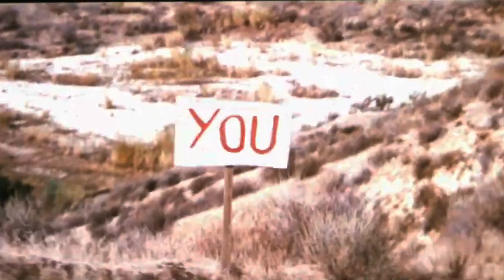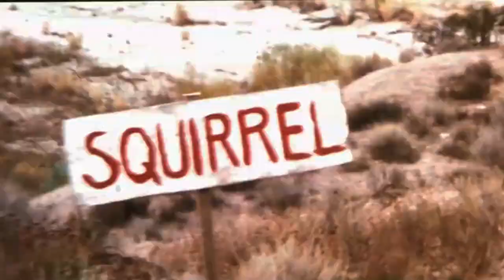Rat Race (2001) | trailer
A Las Vegas casino magnate determined to find a new avenue for wagering sets up a race for money.

Stars: Breckin Meyer | Amy Smart | Whoopi Goldberg | Vince Vieluf | Jenica Bergere | Cuba Gooding Jr.

Genres: Action | Adventure | Comedy